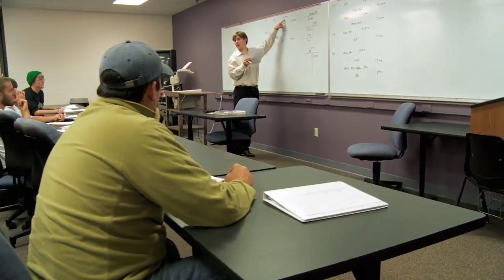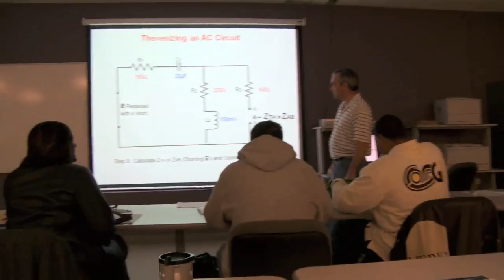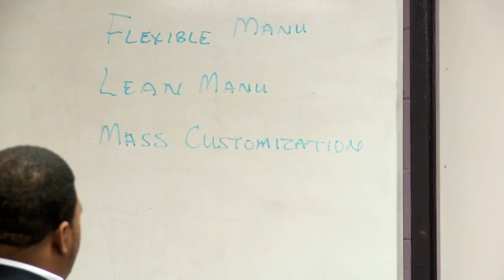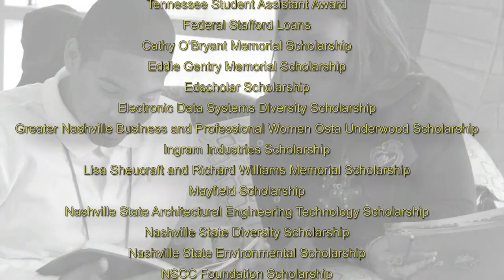Career and Technology Programs at Nashville State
This video was funded in full by funds received under Title I of the Carl D. Pekins Career and Technical Education Act of 2006